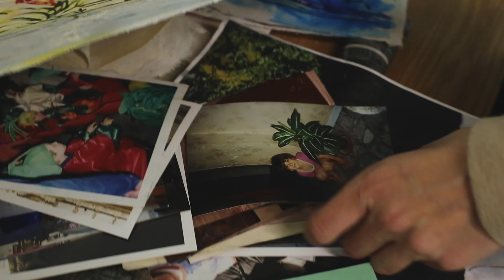Traccia d'artista | Teaser Condotto 48